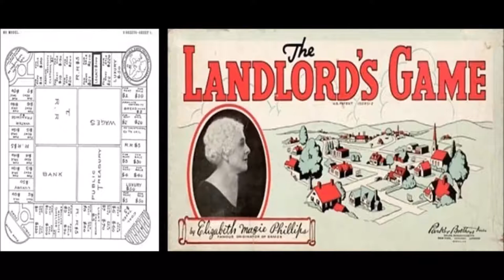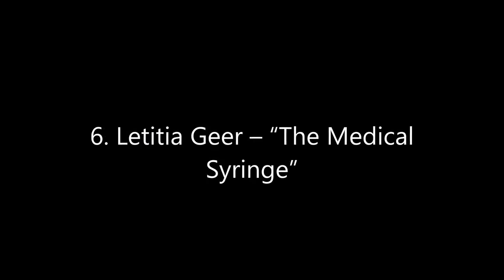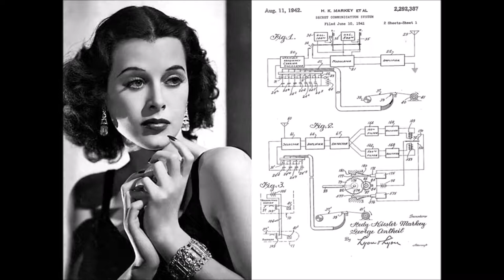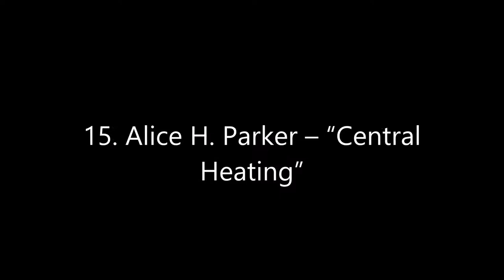18 Women Who Changed The World Through Their Genius Inventions